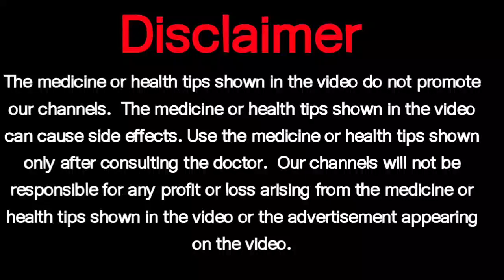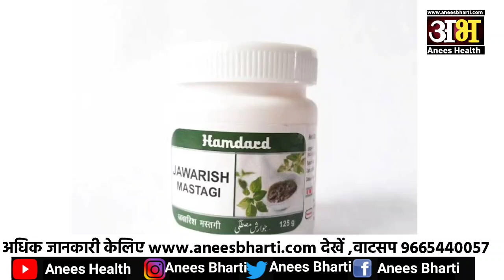humdard jawaris mastagi uses side effect dose|हमदर्द जवारिश मस्तगी के उपयोग दुष्परिणाम हिंदी में